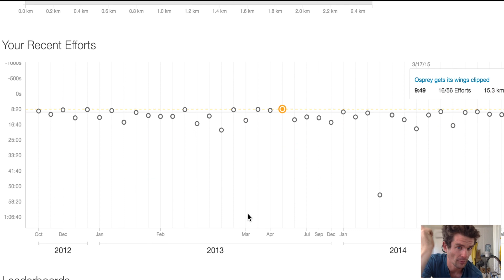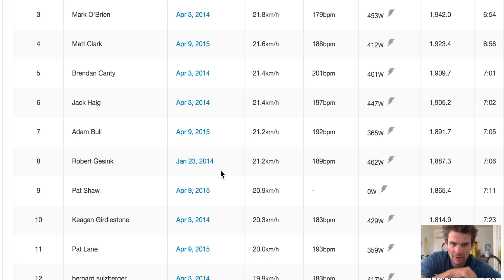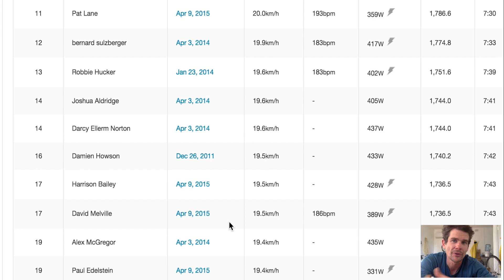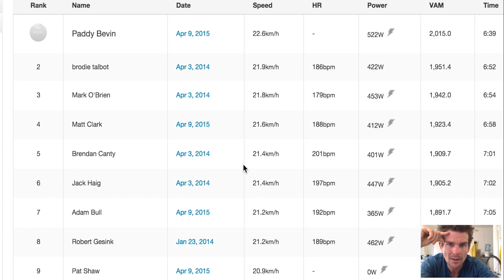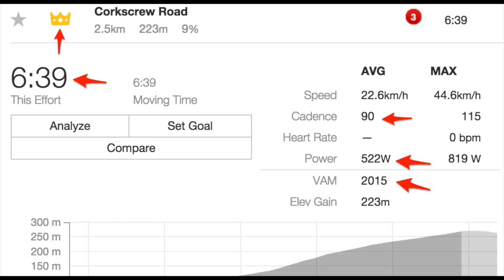Cycling Tips How To Climb FAST & STRONG!!